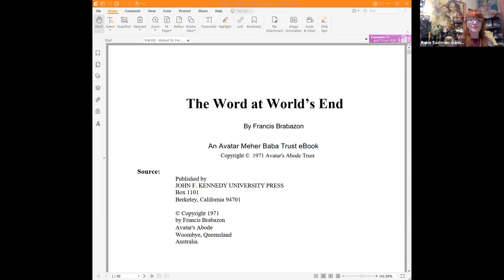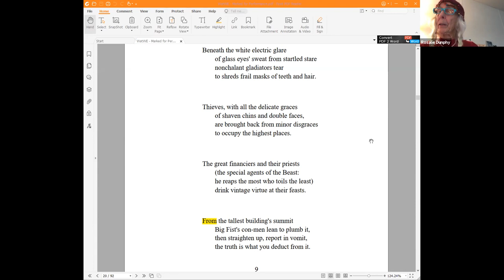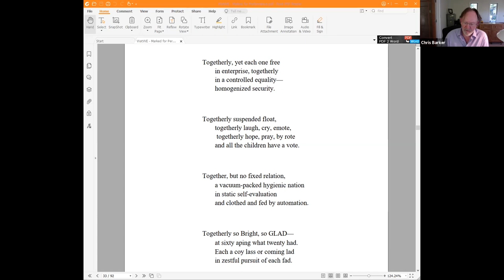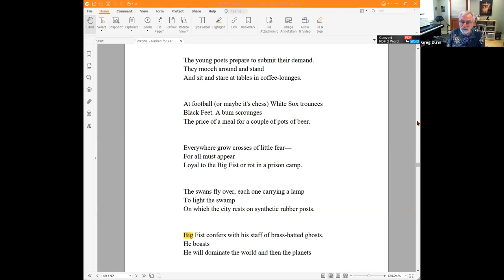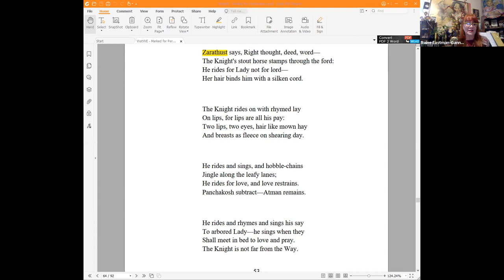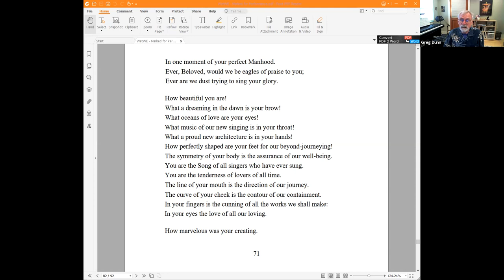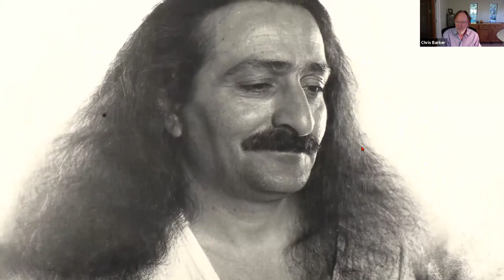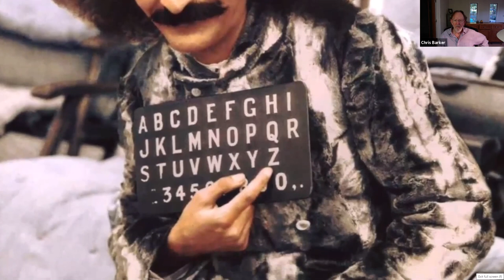Word at World's End - Complete End-to-End Reading - Oct 18, 2021, live on Zoom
Participants in a three-month close reading of Francis Brabazon's poem, The Word at the World's End, do a complete reading of the poem. This is followed by a 23-minute slide show featuring a 70's recording by the Wine Shop Singers (a group of Australians) of a choral rendition of "Hymn to God the Man" (the final section of Word at the World's End). The poem was set to music by Sam Saunders. The music plays behind a wonderful montage of photos of Baba, Francis, and others, created by Chris Barker.

Readers: Chris Barker, Greg Dunn, Rosalee Dunphy, Raine Eastman-Gannett